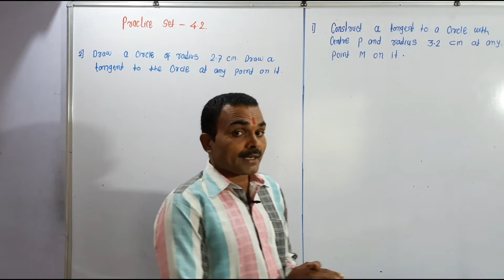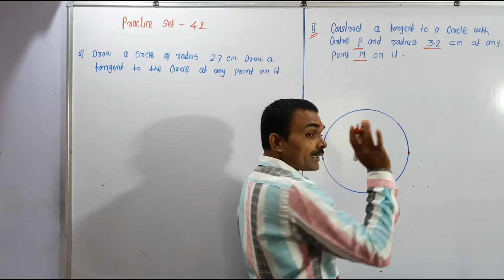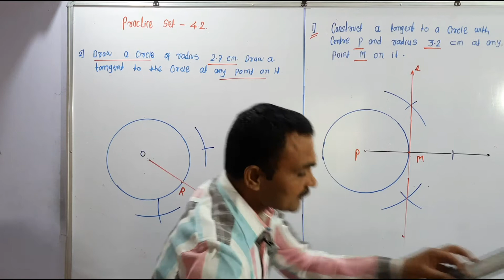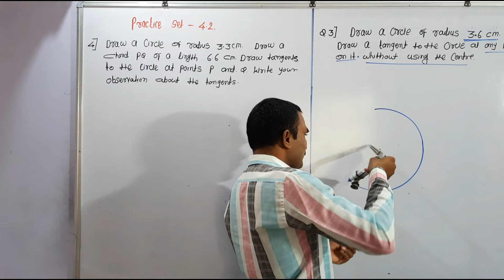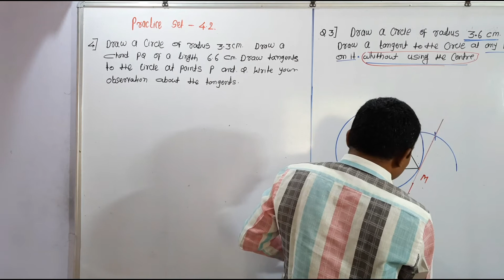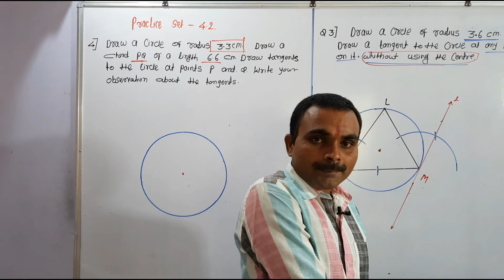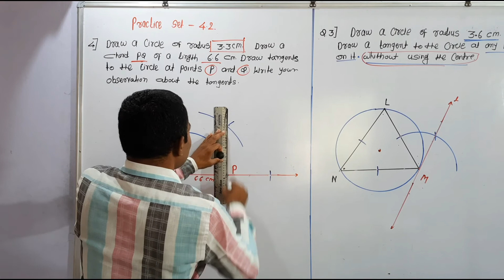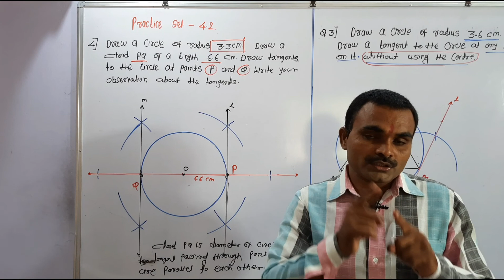Geometric Construction, class 10th, Lecture - 6